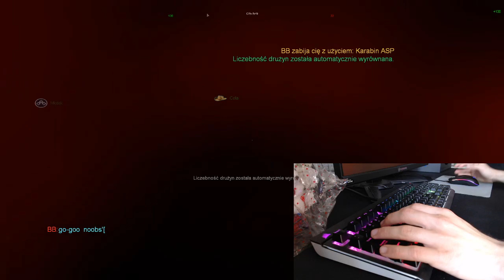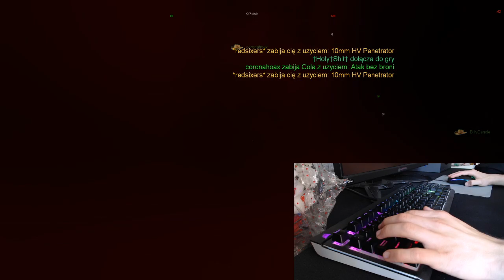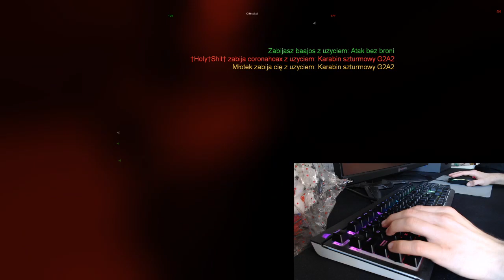GoLfY3003 LiveStream FEAR Combat 29-08-2020 golfy trolling again.